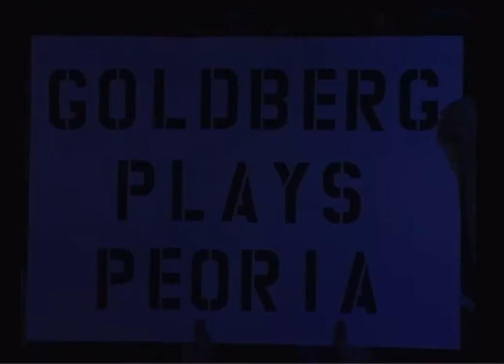Goldberg V Hugh Morrus & Barbarian WCW Thunder US Championship 4th June 1998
Can you help a brother out 🙏🏻❤️‍🩹🙏🏻